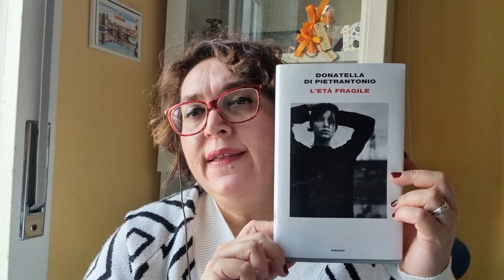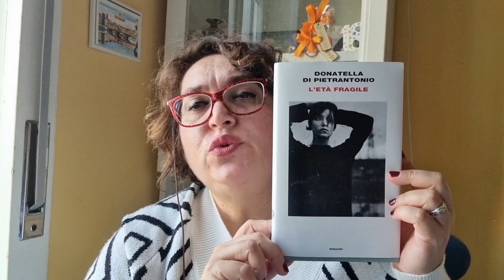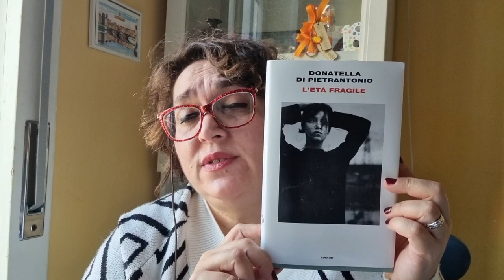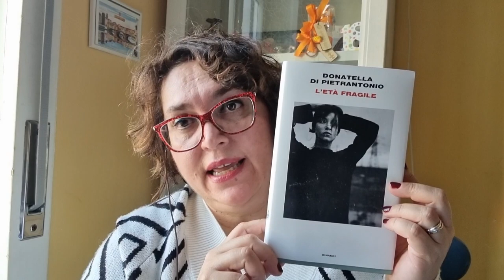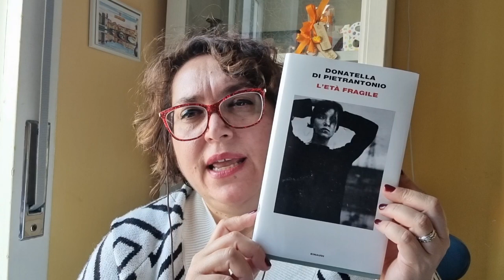Letti per voi: "L'età fragile" di Donatella Di Pietrantonio - Einaudi Ed.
"Non esiste un'età senza paura. Siamo fragili sempre, da genitori e da figli, quando bisogna ricostruire e quando non si sa nemmeno dove gettare le fondamenta. Ma c'è un momento preciso, quando ci buttiamo nel mondo, in cui siamo esposti e nudi, e il mondo non ci deve ferire. Per questo Lucia, che una notte di trent'anni fa si è salvata per un caso, adesso scruta con spavento il silenzio di sua figlia, Quella notte al Dente del Lupo c'erano tutti. I Pastori dell'Appennino, i proprietari del campeggio, i cacciatori, i carabinieri. Tutti, tranne tre ragazze che non c'erano più".